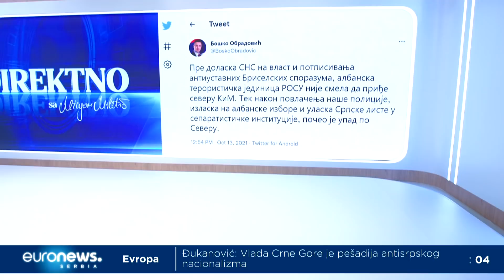Boško Obradović u emisiji Direktno s Minjom Miletić: Poslao bih vojsku na sever Kosova